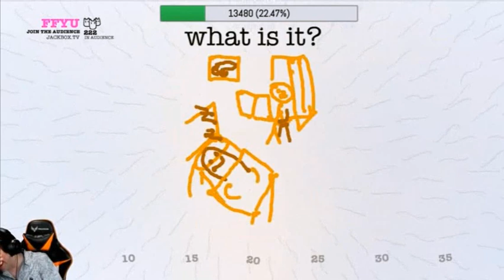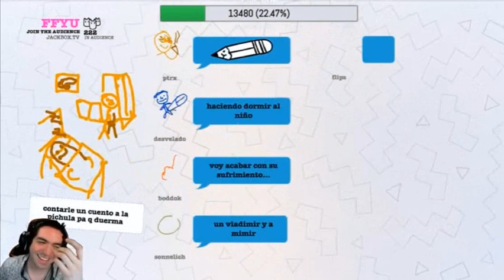xoda voy acabar con su sufrimiento